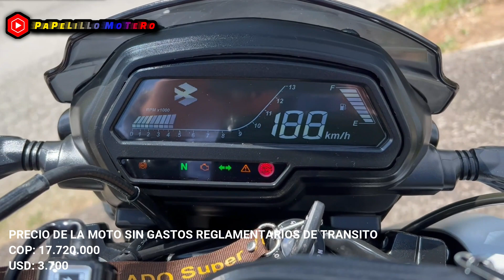🔴 2024 👉 Asi es la nueva DOMINAR 400 AS - Todo sobre la moto.